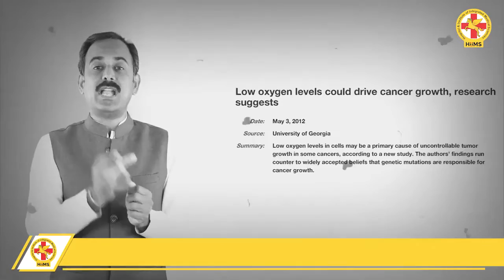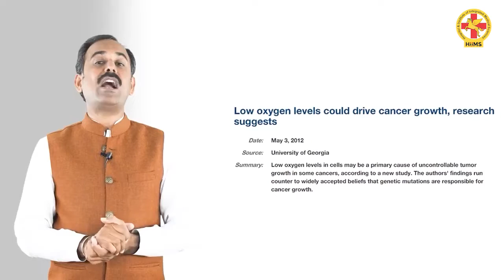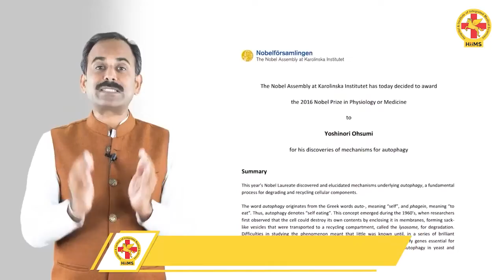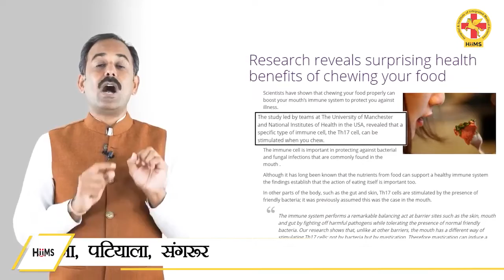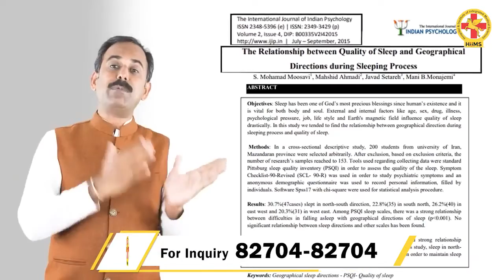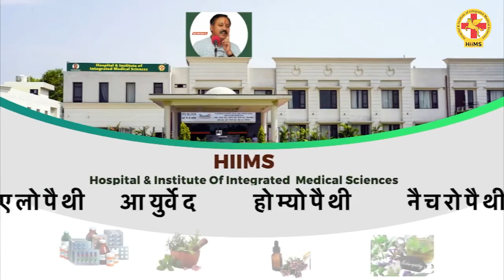Lifestyle Disease : प्राकृतिक तरीकों से दें इसे मात और दवाओं के जंजाल से बचें।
आचार्य मनीष जी, ""Lifestyle Diseases ऐसे हो सकती हैं ठीक !""
 आचार्य मनीष जी, डॉक्टर अवधेश जी, डॉक्टर bishwaroop roy जी, और इनके ही जैसे योग्य और एक मिशन पर निकले डॉक्टर्स का एक प्रयास है HIIMS।

.इनसे जुड़ें और अपने जीवन को प्रकृति का उपहार दें।

credit: HIIMS